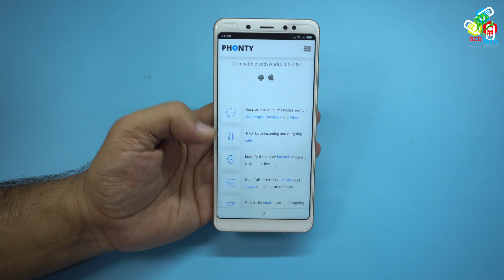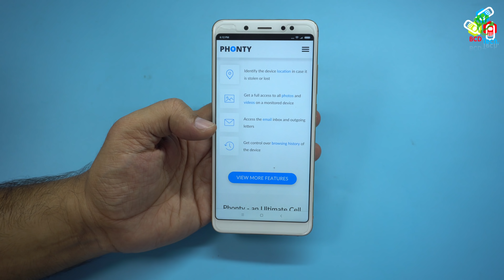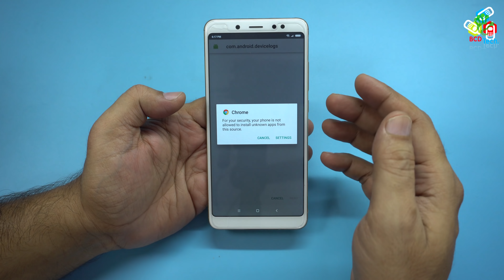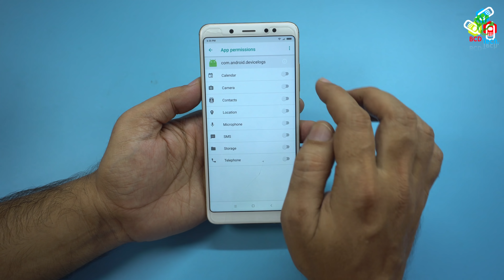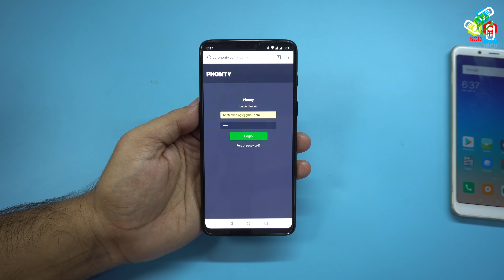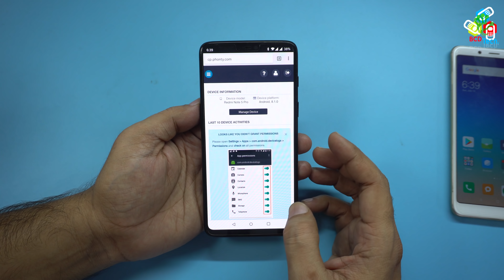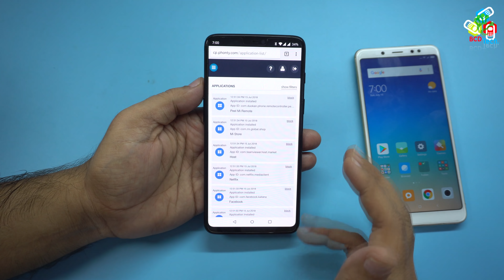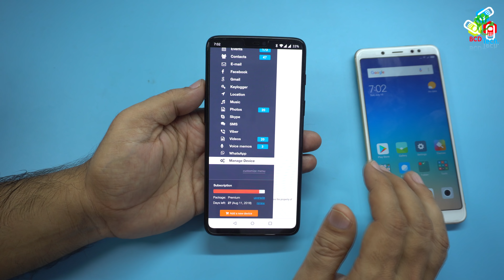Phonty Mobile Phone Tracking & Monitoring Software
Want to contribute:
Bitcoin: 1P1nwo51MDn8fPuBCkYU4v5XQRApq4ejY2

BCD Tech